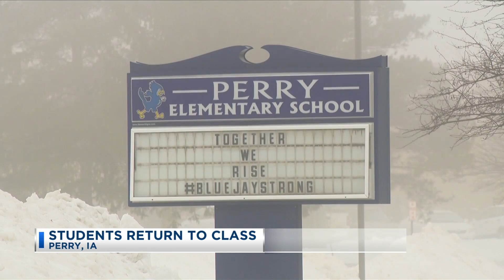Students Return to Class